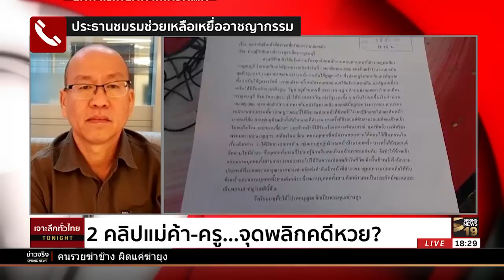"คลิป แม่ค้า-ครู" จุดพลิกคดีหวย 30 ล้าน? | 7 ก.พ. 61 | เจาะลึกทั่วไทย ToNight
รายการ เจาะลึกทั่วไทย ToNight วันพุธ ที่ 7 กุมภาพันธ์ 2561 ดำเนินรายการโดย “  ดนัย เอกมหาสวัสดิ์” และ “อมรรัตน์  มหิทธิรุกข์” เจาะลึกประเด็นร้อน.. กรณีลอตเตอรี่ 30 ล้านบาท กับข้อพิพาทระหว่างลุงจรูญและครูปรีชา ใครคือเจ้าของลอตเตอรี่ตัวจริง เมื่อหลักฐานเริ่มปรากฏ "คลิป แม่ค้า-ครู" จะเป็นจุดพลิกคดีหรือไม่? ติดตามรายละเอียดได้จากรายการ